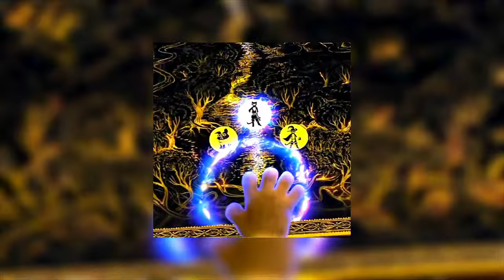Puss in boots + i’m good(blue) [audio edit][tiktok version]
Cartoon:Puss in boots 2

⚠️i’m not author edit and music⚠️